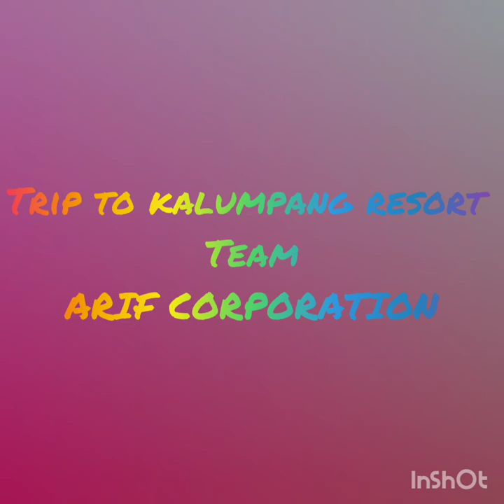Kalumpang resort(trip arifcopration Team)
The butterfinger-vio pipe